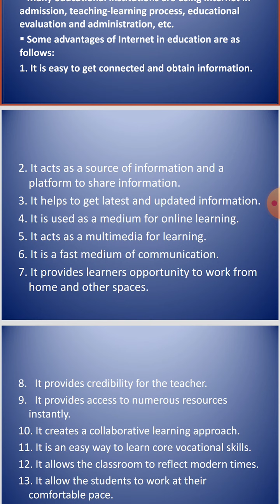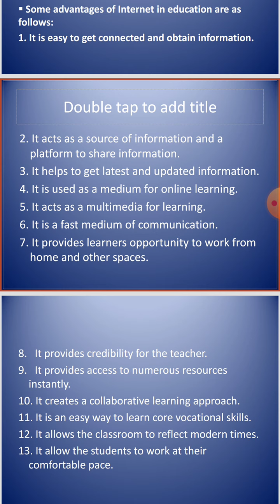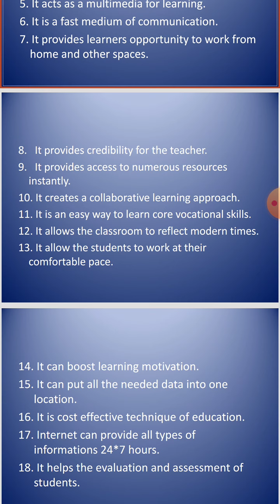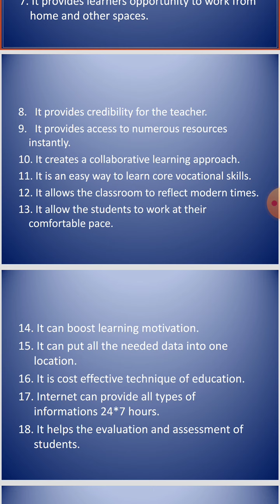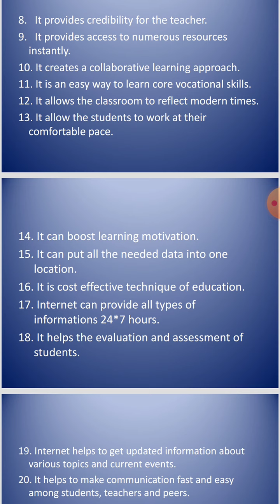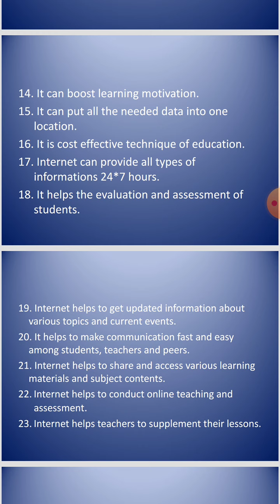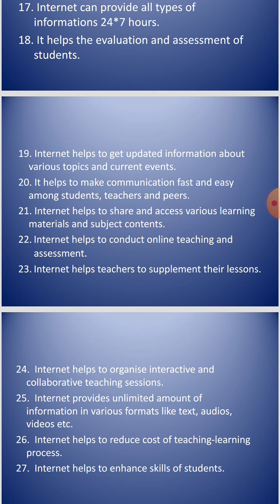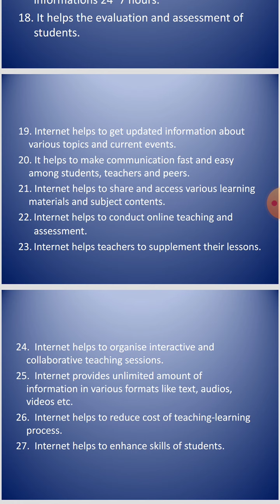Advantages of Internet in Education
This video enables the learner to understand the advantages of Internet in Education or in teaching and learning.